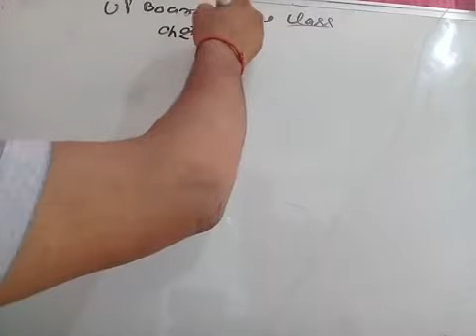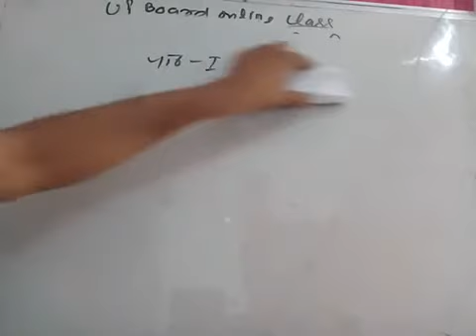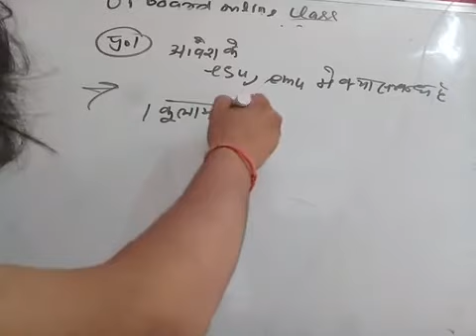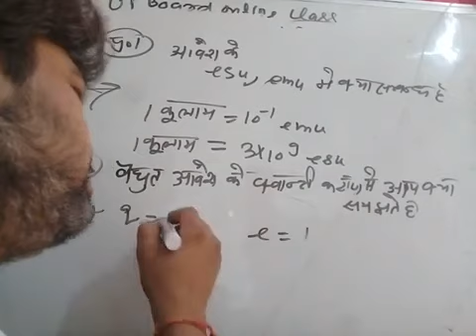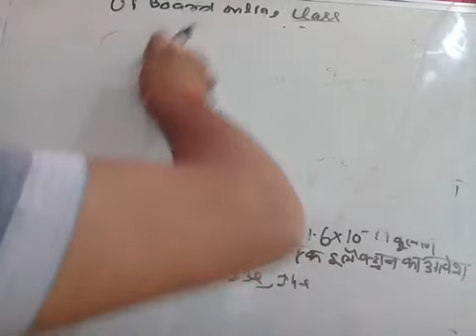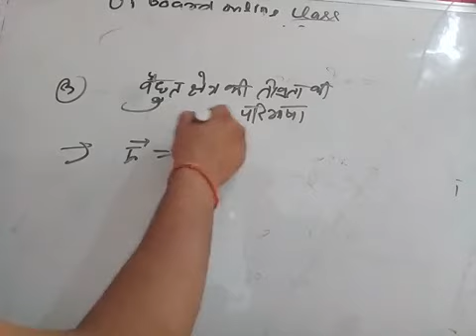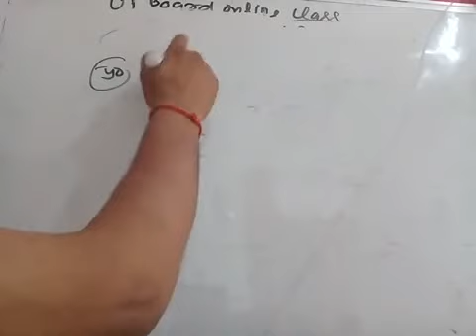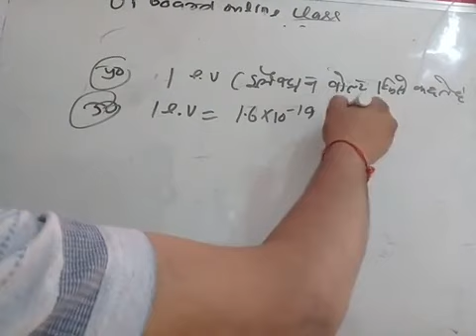Up board online class (class 12th physics chapter 1 video 4)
Up board online class physics